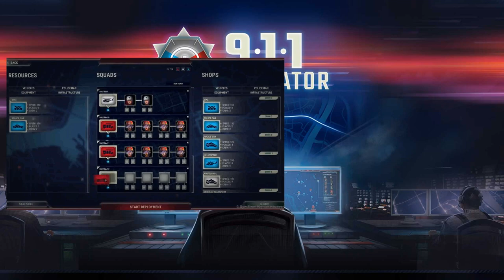🚨 ¡911 OPERATOR GRATIS! Sé un Héroe de Emergencia 🎮📞 ¡Atiende Llamadas y Salva vidas!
🔥 Promoción Exclusiva: ¡911 OPERATOR GRATIS! 🔥
¡Corred lob@s! ¡No os perdáis este JUEGAZO GRATIS!
📅 ¡Disponible hasta el 21 de septiembre de 2023! 📅

¡Conviértete en el héroe detrás de las llamadas de emergencia en 911 Operator, ahora GRATIS en la Epic Games Store hasta el 21 de septiembre! En este emocionante simulador, asumirás el papel de un operador de emergencias y tomarás decisiones cruciales para salvar vidas en situaciones de crisis.

Características destacadas:

👉  Desafíos de la Vida Real: Experimenta la intensidad de responder a llamadas de emergencia y desplegar recursos para gestionar situaciones críticas.

👉  Múltiples Ciudades: Navega por mapas de ciudades reales, como Nueva York, Los Ángeles y más, mientras enfrentas una variedad de incidentes y emergencias.

👉  Variedad de Situaciones: Atiende llamadas que van desde accidentes automovilísticos hasta robos a mano armada, incendios y más. Cada día es diferente.

👉  Toma Decisiones Cruciales: Cada elección que hagas puede tener un impacto significativo en el resultado de la situación. ¿Puedes mantener la calma bajo presión?

👉  Modo Carrera: Avanza en tu carrera como operador, desbloquea nuevas ciudades y equipos para aumentar la complejidad de las emergencias.

👉  Editor de Escenarios: Crea tus propios desafíos de emergencia y compártelos con la comunidad.

No pierdas esta oportunidad de convertirte en un operador de emergencias y salvar vidas en "911 Operator GRATIS" en la Epic Games Store hasta el 21 de septiembre. Descarga el juego ahora y pon a prueba tus habilidades de gestión de crisis.
¡No te pierdas esta oferta y experimenta la adrenalina de responder a llamadas de emergencia!

💻 Mi PC:

✅ GPU: MSI Tarjeta gráfica GeForce RTX 3050 Ventus 2X 8G Gaming - NVIDIA RTX 3050, Memoria DDR6 de 8 GB